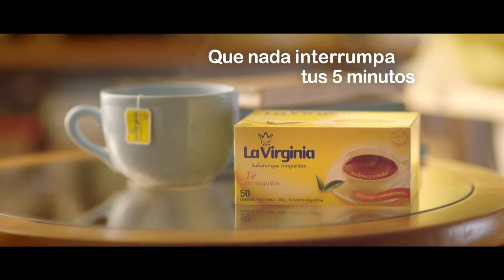La Virginia - Que nada interrumpa tus 5 minutos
Agencia: McCann Erickson Argentina
Productora: Huinca Cine
Banda Original: Indigo Music Design